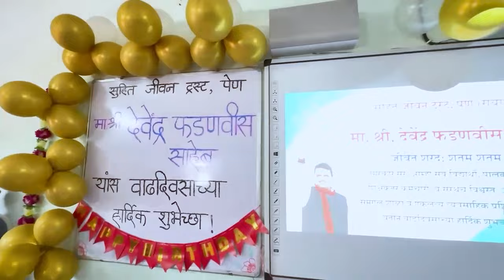सुहित जीवनट्रस्ट दिव्यांग मुले या शाळेच्या विद्यार्थ्यांनी दिलेल्या वाढदिवसाच्या शुभेच्छा | मुंबई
सुहित जीवनट्रस्ट दिव्यांग मुले या शाळेच्या विद्यार्थ्यांनी दिलेल्या वाढदिवसाच्या शुभेच्छा | मुंबई | 22 जुलै 2024